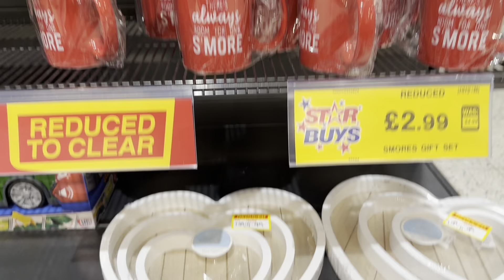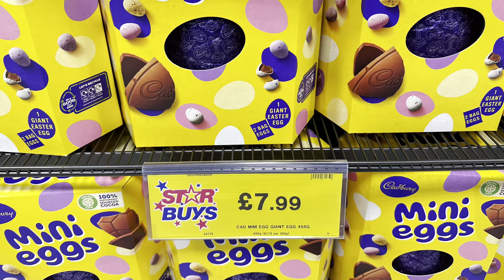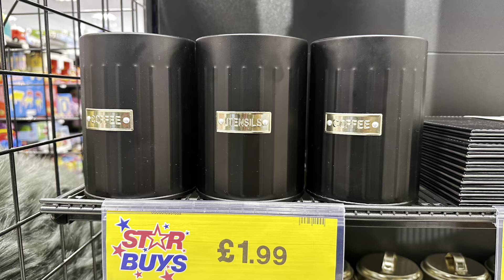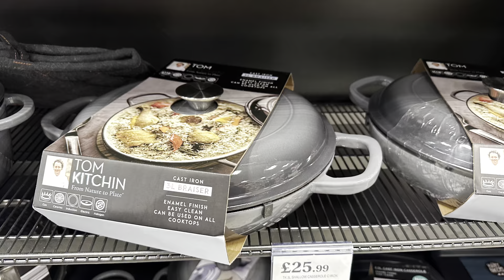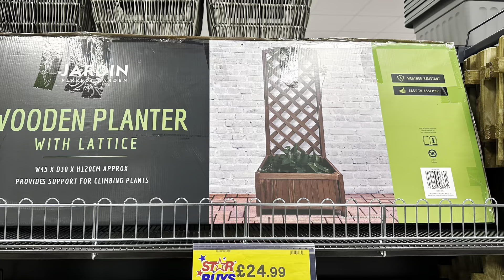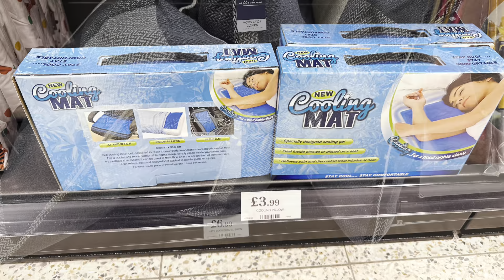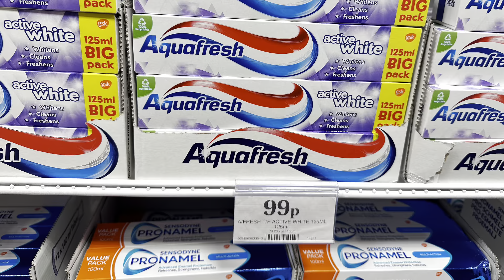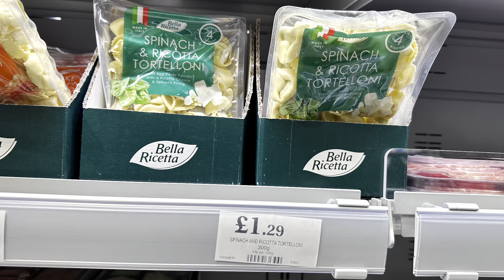Latest in Home Bargains April 2023